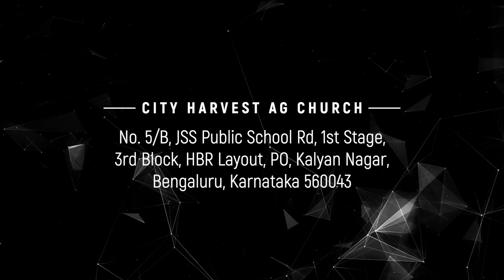CHALLENGES OF USING THE BIBLE IN CHRISTIAN ETHICS | Q&A10 | Dr. Merlin Jones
This short video is from the webinar on THE CHRISTIAN ETHICS IN GENESIS by Dr. Merlin Jones Watch the whole webinar

Challenges in using the Bible in Christian Ethics:
1. Normative & Contextual passages;
Prescriptive & Descriptive passages.
How do we know which Scripture passages are normative (applicable
for all time) and which are contextual (for Bible times only)?
2. Paradoxes in Scripture:
For example, God ordering massacre in the Old Testament versus
Jesus’ teaching ‘Love your enemies in the New Testament.
3. Ethical Issues not mentioned in Scripture:
Addressing ethical issues not mentioned in Scripture: e.g. abortion,
euthanasia, caste system, genetic engineering, and ecology.
4. Divergent conclusions being drawn from Scripture to address
the same ethical issues:
For example, the ethical issue of slavery, homosexuality, war, and
euthanasia.